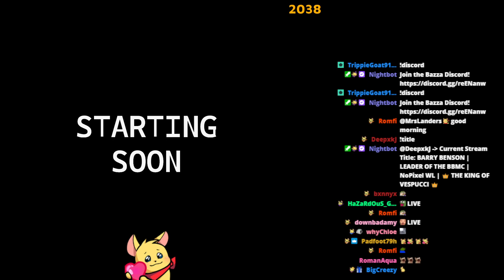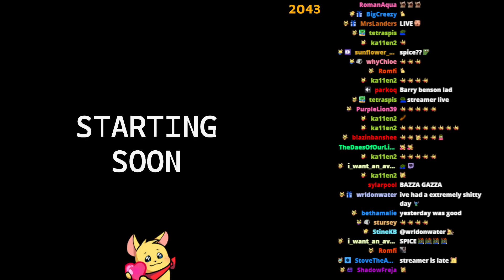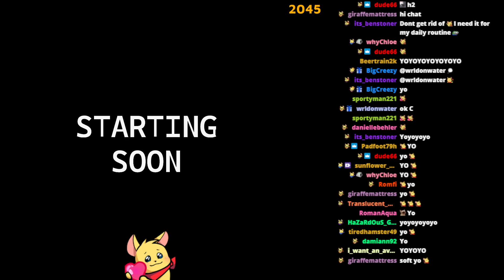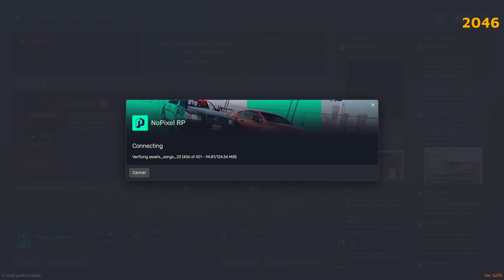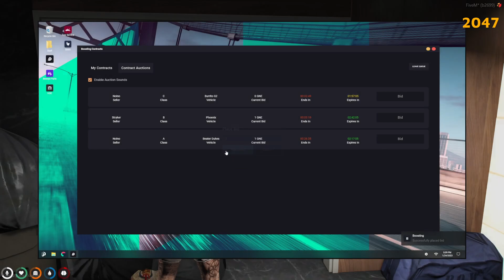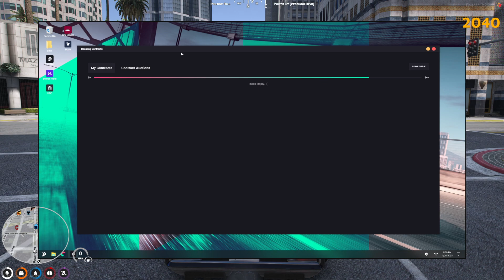GTA V (NoPixel) Barry Benson | Jan 24 2023 | BazzaGazza